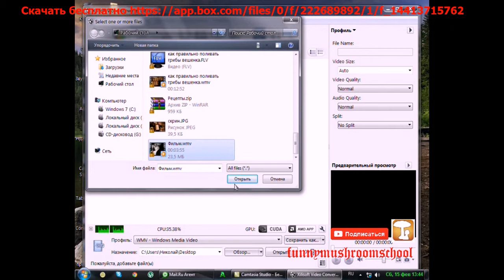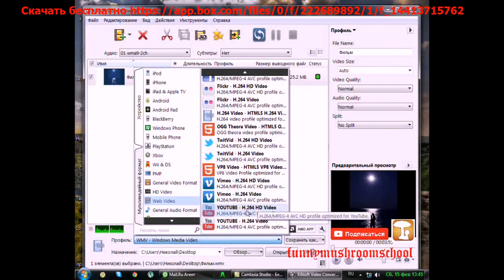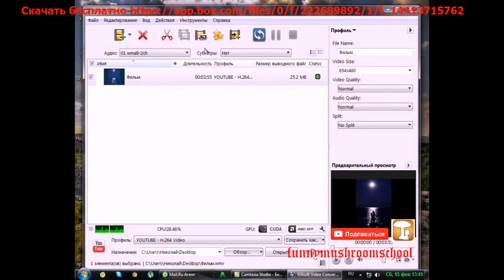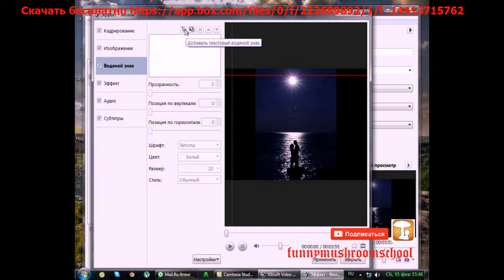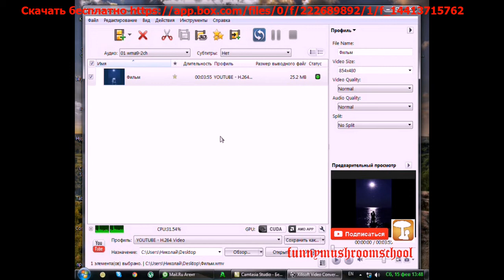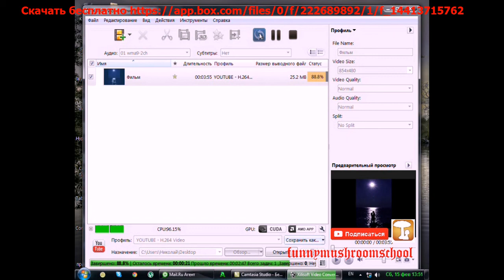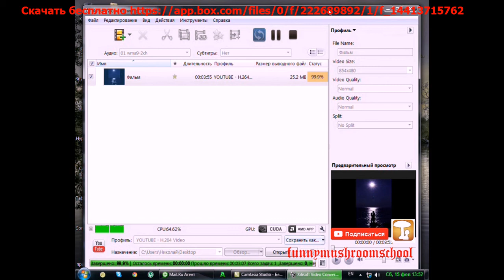Xilisoft Video Converter скачать бесплатно, как добавить водяной знак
Xilisoft Video Converter - простая и удобная программа для елементарных графических действий при работе с видео. Не требует много ресурсов компьютера. Интуитивно понятный интерфейс.
Видео "Xilisoft Video Converter скачать бесплатно, как добавить водяной знак" содержит также ссылку для бесплатного скачивания программы, объем софта 30,5 Мб.
Видео содержит коротенький урок по элементарным функциям программы Xilisoft Video Converter.
Надеюсь вы хорошо понимаете, что после загрузки программы и установки настоятельно рекоммендуется отказаться от обновления прграммы Xilisoft Video Converter, а также зайти в настройки и отказаться от всех обновлений от производителя ))))
Поиск рабочей и бесплатной версии программы в интернете займет много времени и может закончится ничем или подхватом какого то вируса. Поэтому не поленитесь и наберите простую ссылку на скачивание в самом ролике и пользуйтесь наздоровье.